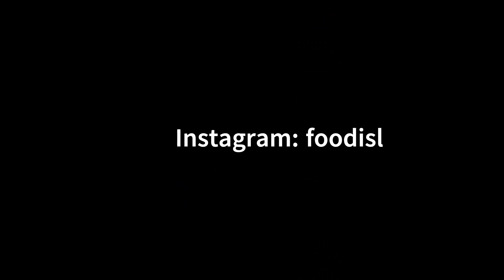SIKAMUKH AWANDRU WITH OIL/ EDIBLE SNAIL COOKED WITH RICE FLOUR AND OIL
Sikamukh awandru with oil/ edible snail cooked rice flour and oil:

A regular dish, commonly cooked in every other house of Tripura. If you have not tried this before, I’m sure you won’t regret trying it for yourself. Don’t forget to share your experiences especially those, who are going to prepare this dish for the first time. This is one of the authentic yet simple dish of the Tripuri people. This dish can be served with plain hot rice.

Ingredients:
1. 150 grams of edible snail
2. 1-2 Onion
3. 1 bulb of garlic
4.10-12 chilli as per your wish
5. 3 tablespoon of rice flour
6.Grinded black paper
7. Half cup of oil
8. Salt as per your liking
9. 1 tablespoon of Turmeric powder
10. Saw tooth coriander

Method:
1. First cut a small portion of the pointed end of the snail shell
2.Take warm water and soak the edible snail to get rid of the smell and to make the snail softer.
3. Take a cooking pan which has a deep surface and add oil.
4. Add the required ingredients( chilli, onion,black pepper)which you may grind  and make a paste or just cut it into pieces and put it in the oil.
5. Add turmeric, salt, chilli powder to your liking.
6.After a while put the finely washed snail and cook for a few minutes.
7.Add water to your requirement and let it boil for 3-5 mins.
8. Mix the rice paste with a little bit of water and put it in the boiling curry stir it for few minutes and let it cook.
9.Lastly add the saw tooth coriander and keep it for 5-6 mins.

Ready to eat, serve it hot with some rice 🍚 and other veggies and I am convinced that you will love it.

Song in the content by - @TrackTribe